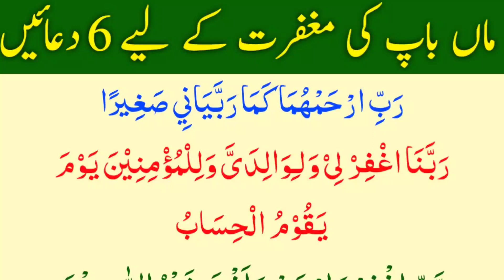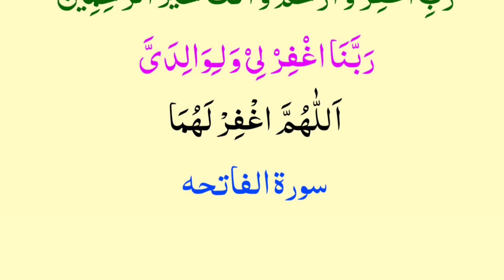6 Duain Maa Bap Ki Meghfirat K Lia | Parents K Lia Namaz K Bad Dua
6 Duain Maa Bap Ki Meghfirat K Lia | Parents K Lia Namaz K Bad Dua